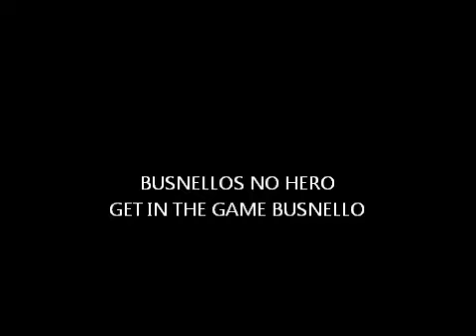CALL OF DUTY SNIPING FAIL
busnello attempts to snipe and struggles but he still believes hes good